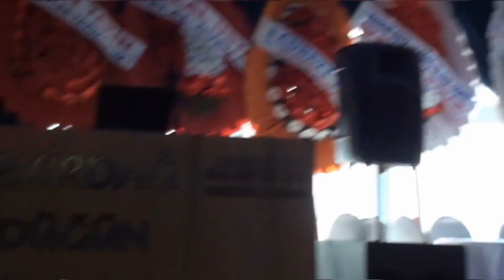Kongere Olay Çıktı Polis araya girdi